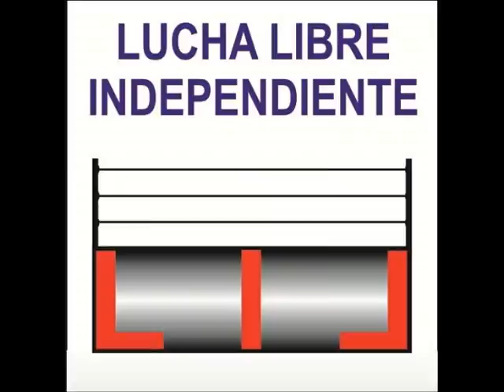CARISTICO Y OCTAGON VS FUERZA GUERRERA Y ULTIMO GUERRERO. 30-03-17.